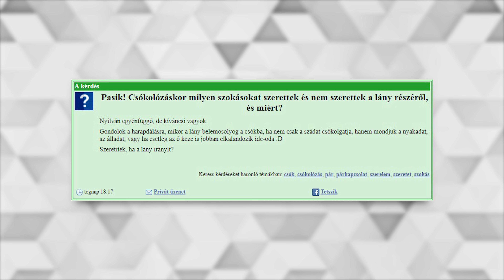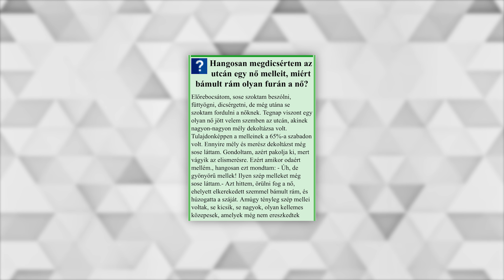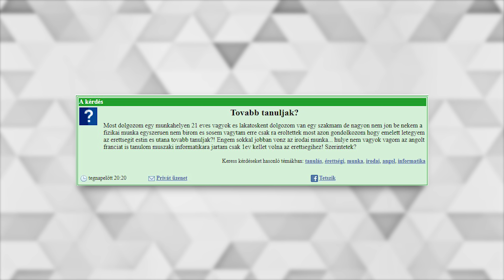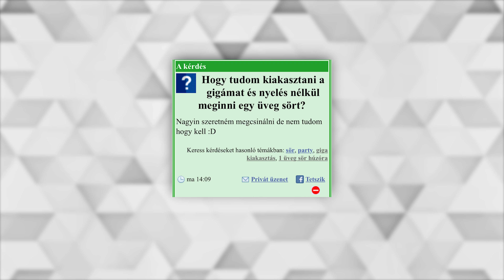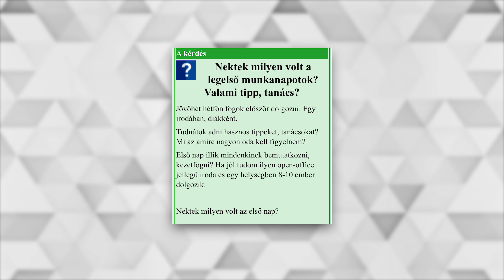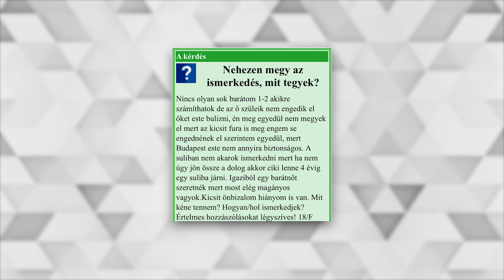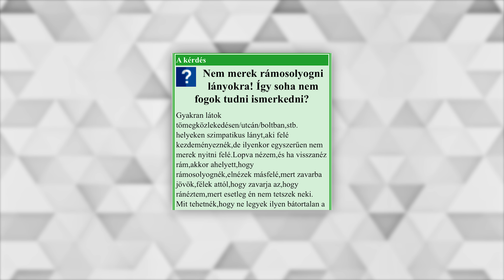Miben hasonlít a PÁLINKA és a NŐ (feat. Bobek)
Zenék

tagek
6lépés 6 lépés hatlépés hat lépés 4k uhd magyar hun ritkán adott válaszok csókolózás szokások tippek továbbtanulás bunkóság pálinka nők modellkedés hogyan kezdjek el modellkedni új munka munkakezdés hogyan mosolyogj lányokra